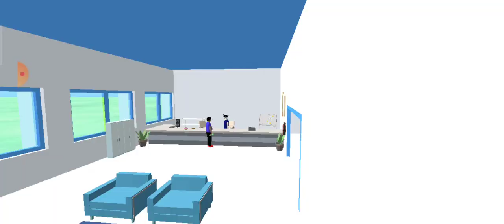dude theft wars money location